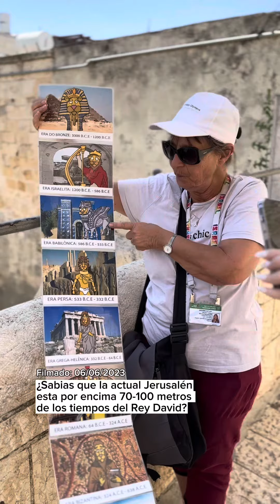¿Sabias que Jerusalén está de 70-100 metros por encima de los tiempos del Rey David?